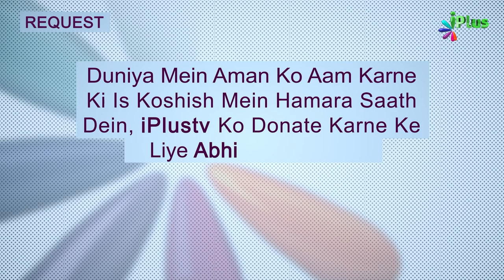Habsha Mein Mushrikeen E Makka Ne Kya Sajishein Ki? | Tareekh e Islam Ep 46 | Dr. Ajmal Manzoor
Habsha Mein Mushrikeen E Makka Ne Kya Sajishein Ki? | Tareekh e Islam Ek Naye Andaz Mein Ep 46 | Dr. Ajmal Manzoor Madani | iPlus TV

UPI : donateilm@icici